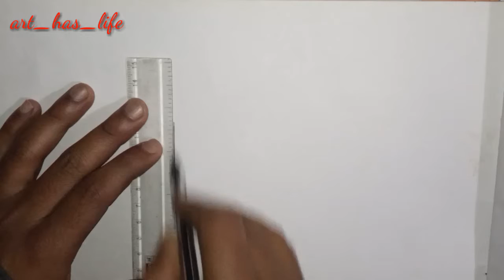How to Draw A Cute house for children